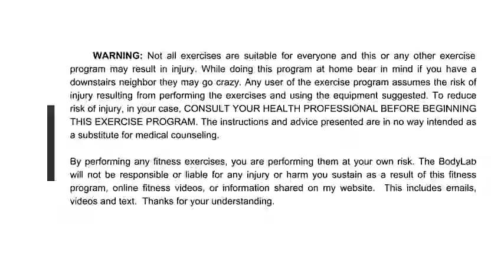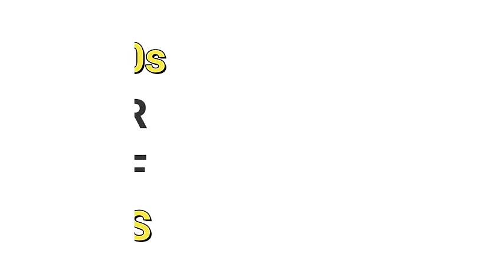11 Minute Total Body Metabolic Resistance Workout🔥 Torch Fat🔥 | 24 Weeks Pregnant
Let me know what are your thoughts on this workout in the comments below and “LIKE” this video if you enjoyed it! Like this workout? Share this workout with your friends to see how much they love it too!
Would you like to help me to continue to change lives through health and fitness and get a new workout for you?
PLEASE LIKE & Drop a COMMENT!

⚡ Are you ready to see your possibilities?! Join the GetupNationSquad Today!

Get access to our APP (available on all mobile devices), your monthly workout calendar, nutrition guide, help with tracking macros/calories and analyzing your nutrition, track your progress, track your workouts, access to me going LIVE, monthly group educational coaching calls and Q&A and access to 100s of like-minded women from around the world that will be your accountability partners.

Equipment you'll need to have on deck for the workouts: a pair of dumbbells ( I recommend select weights)
Resistance Bands (Long and mini), Plyo step or sturdy chairs, stability ball, a jump rope (optional)

Option 1: Access to my video-on-demand library to  hundreds of follow a long workouts

Option 2: give you exercise demonstration only of daily workouts delivered to you in my mobile APP.

Or you can check out any of my other standalone fitness program: 30 days, 60 days, 90 days, 6wk, or pregnancy programs.

for more details or shoot me a message

A lot of you have asked me for things I use or suggest that I exercise with or have in my garage gym. I made an easy one-stop-shop for you to find it here on Amazon! Check it out and recommend it to a friend too!

All information provided by GetupwithNards (The BodyLab) or Nardia Cunningham is of a general nature and is furnished only for educational/entertainment purposes only.GetupwithNards (The BodyLab) or Nardia Cunningham is not engaged in rendering medical or professional services. This is my own personal workout and may not be suited for you. This information is not to be taken in replacement of any medical or other health advice pertaining to any individual specific health or medical condition. Using this information is at your own risk.  Please consult your healthcare professional before participating in or acting on any recommendation found in the content provided by The BodyLab or Nardia Cunningham (GetupwithNards).

You agree that the use of the information contained in any content provided by The BodyLab (BodyLabTV) or Nardia Cunningham (GetupwithNards) is at your own risk. GetupwithNards (The BodyLab) or Nardia Cunningham is not responsible or liable for any injury sustained as a result of using the content in this video or any other video provided.

This is no cost to you. It is a way for us to earn income and also share with you products we love and think you would love them too. We only share first-hand experiences from products we use or have used and know first hand you may love too.